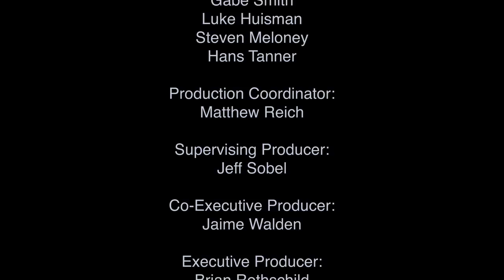"Coffee Shop" by MNY at Herricks High School students on The John Lennon Educational Tour Bus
Students from Herricks High School in Herricks, NY came together to create an original song and music video in one single day on The John Lennon Educational Tour Bus presented by Canon U.S.A., Inc. as part of The NAMM Foundation's Best Communities Tour. Special thanks to Canon, Juniper Networks, Securematics, Audio-Technica, Genelec, Yamaha, Line 6, NAMM, Neutrik, and OWC!